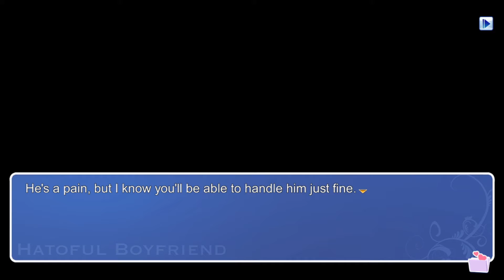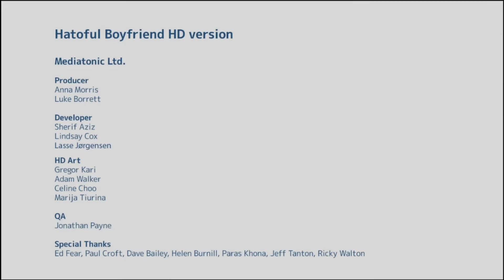Hatoful Boyfriend | Sakuya's route | Term 2-3 | The true ending!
That's right, there are true endings! Like four or something.